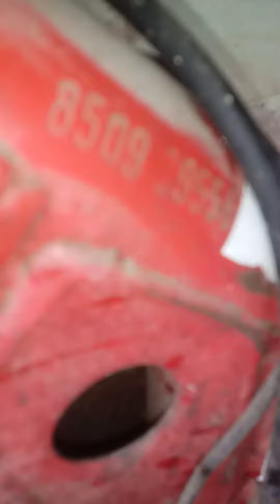1987 KTM 250 APRIL 21, 2021.